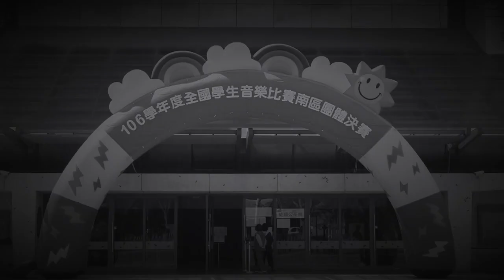[立人弦樂]說好的約定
記錄三年的全國賽歷程（2016～2018）準備挑戰連續四年全國賽第一